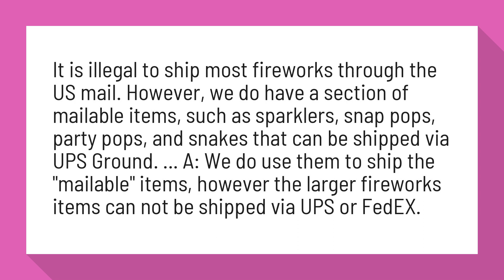Can you ship fireworks?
Buy Fireworks Online - US Fireworks

It is illegal to ship most fireworks through the US mail. However, we do have a section of mailable items, such as sparklers, snap pops, party pops, and snakes that can be shipped via UPS Ground. ... A: We do use them to ship the "mailable" items, however the larger fireworks items can not be shipped via UPS or FedEX.